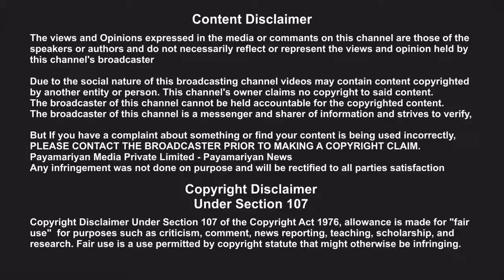Hassan MNM Election 2021 மக்கள் நீதி மையம் உள்ளாட்சித் தேர்தலில் வெற்றிபெறுவோம் கமல்